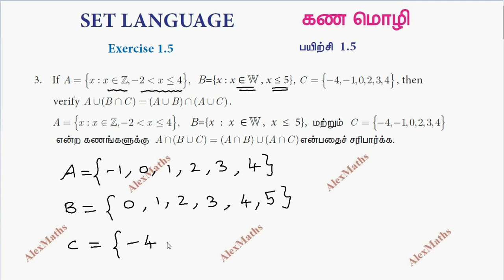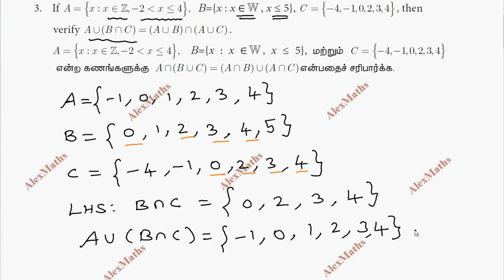TN Class 9 Maths Set language | Exercise 1.5 Q.No.3 | Chapter 1 AlexMaths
Class 9 Maths TN Syllabus | Exercise 1.5 Q.No.3 | Set language Chapter 1